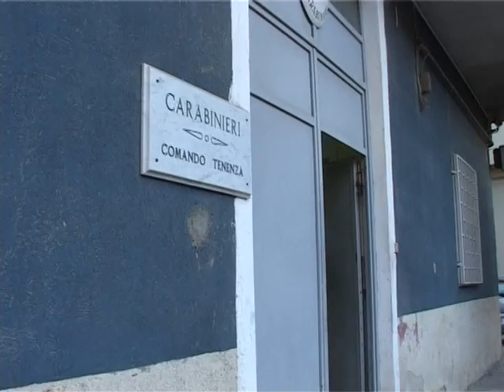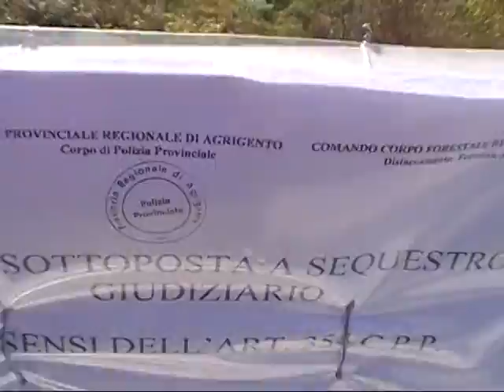SICILIA TV (Favara) Discarica Malvizio. Ancora nessun materiale e' stato tolto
A poco meno di un mese dalla nostra segnalazione che ha messo in evidenza la presenza in C.da Malvizio della pericolosa discarica abusiva che cosa è stato fatto? Le migliaia di pneumatici, i bidoni di inquinanti oli, e gli altri materiali pericolosi, depositati selvaggiamente lungo il corso del fiume Naro, sono ancora presenti sul sito. Subito dopo il nostro servizio andato in onda lo scorso 27 dicembre, l'Assessore Comunale di Favara Sorce, si era interessato del problema, convocando tutti gli organi preposti alla risoluzione del problema che lo scorso 04 Gennaio ha visto sul ponte Malvizio  i responsabili di Aipa, Asl, Genio Civile, Polizia Provinciale, Polizia Municipale, Carabinieri, Corpo Forestale e tecnici dei Comuni di Favara e Naro effettuare un sopralluogo che ha portato poi il giorno dopo al sequestro dei circa 30 mila metri quadri di area adibita abusivamente a discarica. Da allora, lo scorso 10 Gennaio i Carabinieri della tenenza di Favara hanno consegnato i documenti relativi alla discarica alla Procura della Repubblica di Agrigento, titolare dell'inchiesta. Ma il solo sequestro dell'area, eliminerà l'elevato rischio di inquinamento ambientale che minaccia i terreni attraversati e limitrofi al fiume Naro, le cui acque spesso, sono utilizzate dai contadini per irrigare i campi? A chi di dovere le dovute risposte.